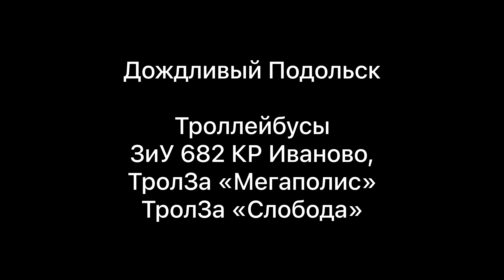Дождливый Подольск. Троллейбусы ЗиУ 682 КР Иваново, ТролЗа «Мегаполис», ТролЗа «Оптима»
Таймкоды:

0:00 - Вступление
0:27 - Отправление троллейбуса ЗиУ 682 КР Иваново [4] с остановки «Кинотеатр Родина»
0:41 - Отправление троллейбуса ЗиУ 682 КР Иваново [25] с остановки «Кинотеатр Родина»
0:56 - Троллейбус ЗиУ 682 КР Иваново [21]
1:06 - Троллейбус ЗиУ 682 КР Иваново [5]
1:20 - Прибытие троллейбуса ТролЗа «Мегаполис» на остановку «Рынок»
1:35 - Троллейбус ЗиУ 682 КР Иваново [25] отправляется с остановки «Рынок»
1:51 - Троллейбус ЗиУ 682 КР Иваново [7] отправляется с остановки «Рынок»
2:05 - Поворот троллейбуса ЗиУ 682 КР Иваново [21]
2:27 - Поворот троллейбуса ЗиУ 682 КР Иваново [13]
2:48 - Троллейбус ТролЗа «Слобода» [27]
3:13 - Поворот троллейбуса ЗиУ 682 КР Иваново [4]
3:36 - Отправление троллейбуса ЗиУ 682 КР Иваново [5] с остановки «ТРК Кварц»
3:49 - Троллейбус ТролЗа «Мегаполис» [22]
3:59 - Троллейбус ЗиУ 682 КР Иваново [29]
4:29 - Троллейбус ЗиУ 682 КР Иваново [15]
4:41 - Троллейбус ТролЗа «Мегаполис» [20]
5:08 - Троллейбус ЗиУ 682 КР Иваново [21]